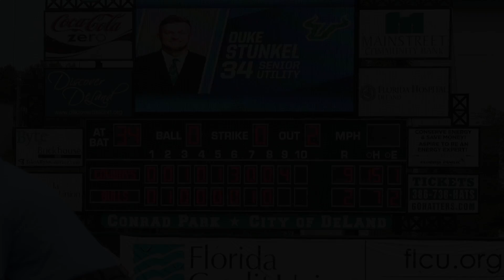Oklahoma State snaps 6-game skid, defeats USF 9-2 in DeLand Regional opener